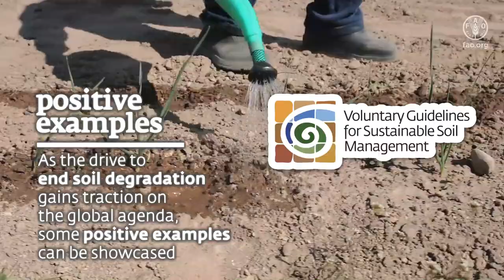Glinka World Soil Prize | Edition 2022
The Glinka World Soil Prize encourages stakeholders and soil practitioners to engage in field-oriented work, with direct contributions to the preservation of our soils for food security and a healthy life. This year's Glinka Prize is awarded to Dr. Ashok Kumar Patra, described as "an outstanding soil scientist and a strong advocate of sustainable soil management in India and worldwide". He has made significant contributions to the improvement of food and nutritional security through integrated nutrient management and has addressed the emerging challenges of soil resource, sustainable management and biodiversity while uplifting the research standards of the Institute (ICAR-IISS) to the global level.